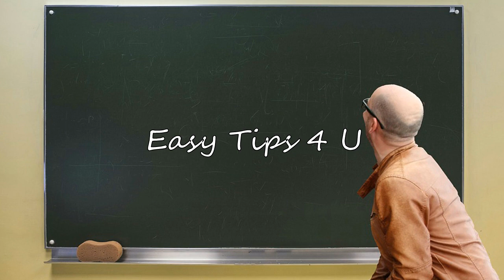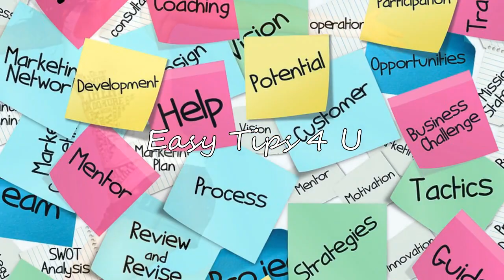Dr.Shigakhi 14 tips / 100 വയസ്സിനുമേൽ ജീവിക്കാൻ ഡോക്ടർ പറഞ്ഞു വെച്ച 14 രഹസ്യങ്ങൾ